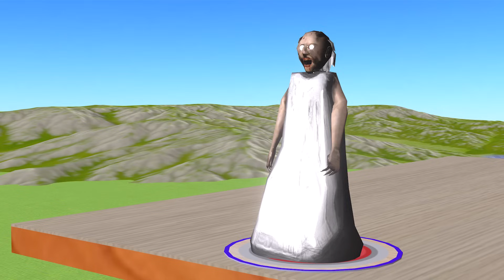Scary Teacher 3D - Squid Game Who is Faster and Egg Color 5 Times Challenge Miss T vs Neighbors Lost